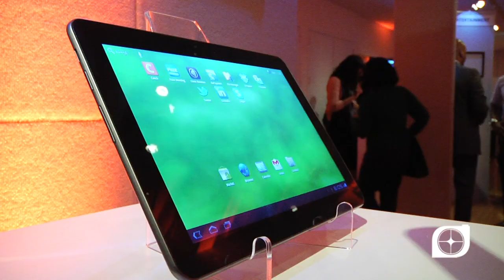Soledad O' Brien Interview - Latin Recap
We had the opportunity to interview Soledad O'Brien anchor and host of CNN at  TÚ MANDAS Verizon Wireless Small Business Series at The Metropolitan Pavilion on October 11, 2011. Soledad interviewed successful Hispanic business owners.